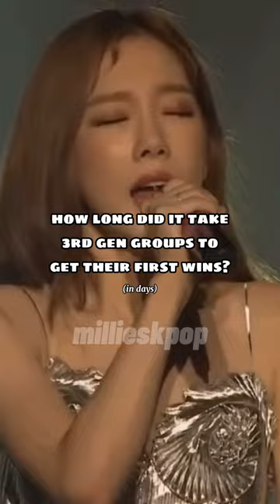how long it took 3rd gen groups to get their first wins